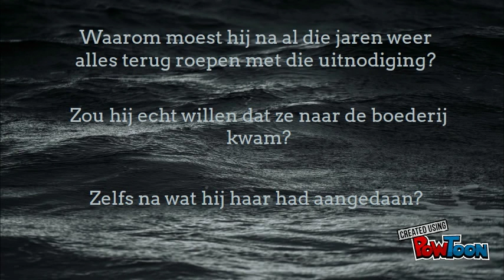Boektrailer Het Smelt